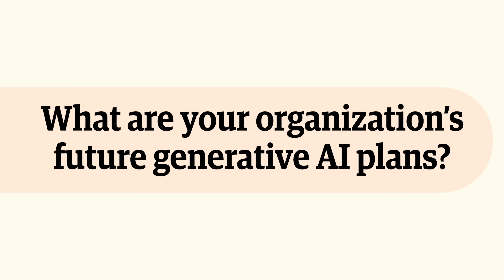Data leaders roundtable: unlocking more value from your data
In July, top business leaders and data experts gathered in New York to talk data and AI. From building a data-driven culture to making data your generative AI differentiator, here's what we learned.